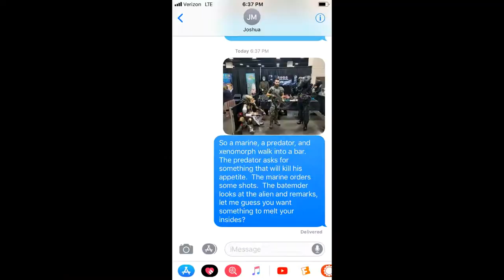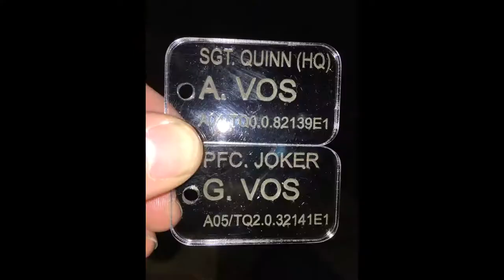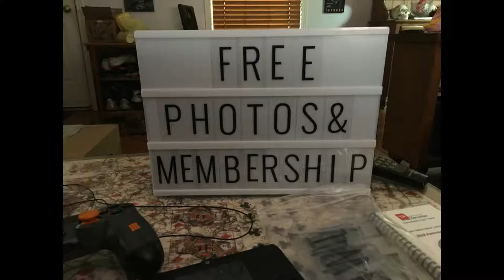latest cosplay photos